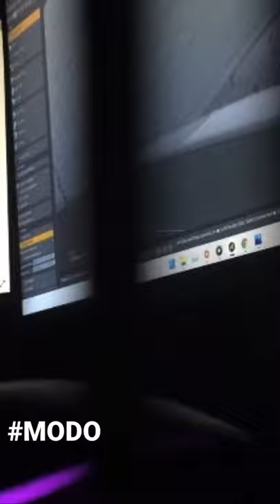3D Footwear Modeling using MODO